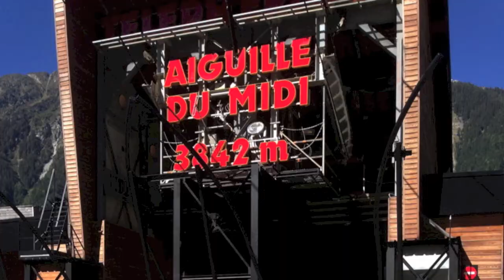French Alps trip September 2013